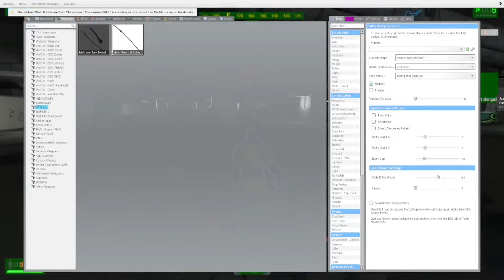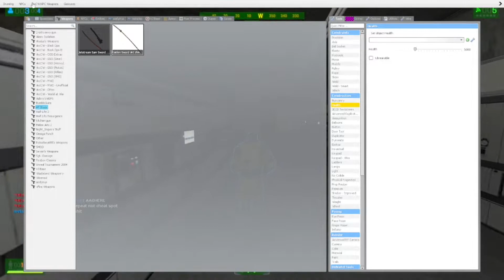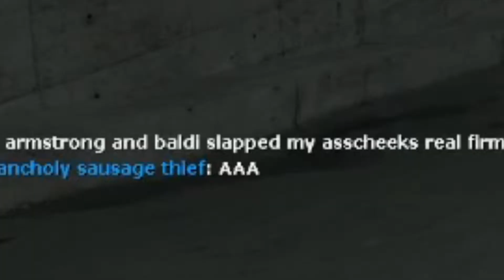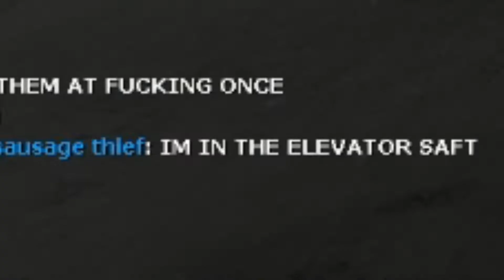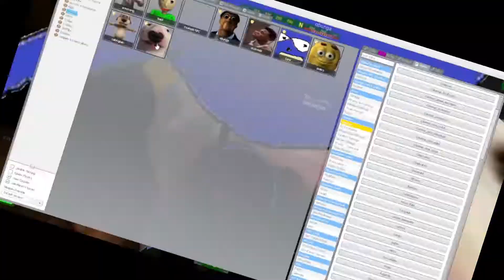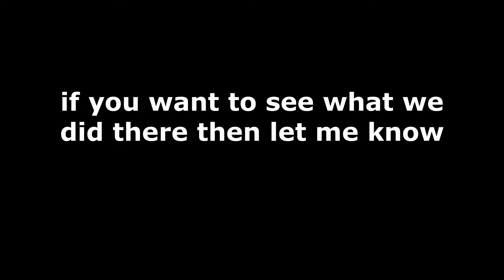[gMod] Being Tracked by 11 Different Nextbots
we died at least 80 times loOH GOD